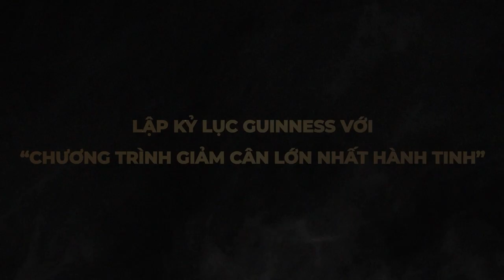[Transformation] Những người chiến thắng Hạng mục giải thưởng Transformation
𝐓𝐫𝐚𝐧𝐬𝐟𝐨𝐫𝐦𝐚𝐭𝐢𝐨𝐧: Giải thưởng dành cho những nỗ lực thay đổi hình thể

Tính đến thời điểm hiện tại, California ghi nhận hơn 326.571 kg mỡ đã được đốt cháy thông qua chương trình California Transformation Challenge. Đây chính là nỗ lực không ngừng nghỉ của mỗi hội viên để quyết tâm đạt được giấc mơ về sức khoẻ.

California xin chúc mừng những gương mặt đã chiến thắng tại hạng mục Transformation! Cùng chúng tôi nhìn lại những khoảnh khắc đáng nhớ này tại Lễ trao giải ở 4 thành phố dưới đây nhé.
California Fitness Awards là lễ trao giải nhằm tôn vinh những cống hiến vượt bậc của những chuyên gia, người có sức ảnh hưởng, nhà sáng tạo nội dung, vận động viên, người đam mê lĩnh vực chăm sóc sức khoẻ và thể hình tại Việt Nam. Xin cảm ơn đến các đối tác đồng hành TH true NUT, ASN, OGAWA và đơn vị bảo trợ truyền thông HTV, Yannews đã góp phần làm nên sự thành công của sự kiện này.